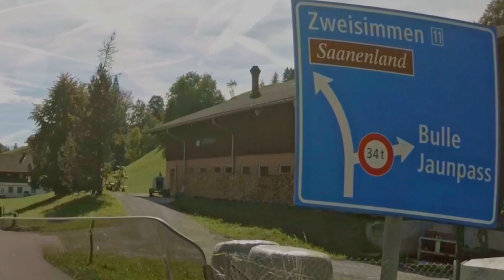Jaunpass - Swiss (all the road) [Yamaha Tracer 900]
Some weekends ago while traveling with my girlfriend to the city of Geneve I chose to make the trip almost always by secondary roads instead of highways and I found this fantastic pass called Jaunpass on kanton Freiburg with 1509m (4950ft) high of the sea level
I enjoy a lot drive on this road!!